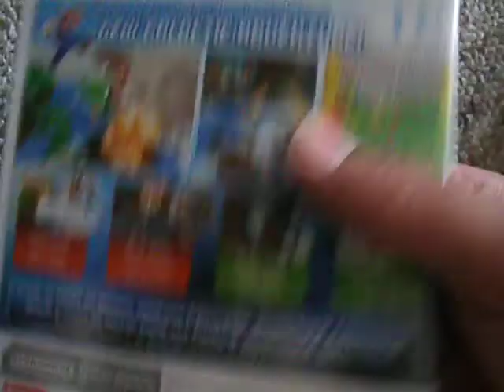Super Mario Galaxy 2 - Review